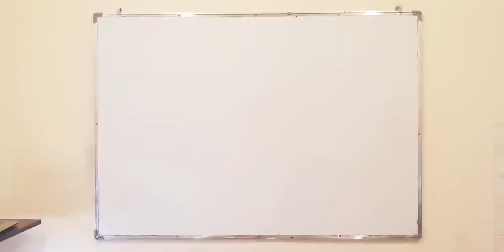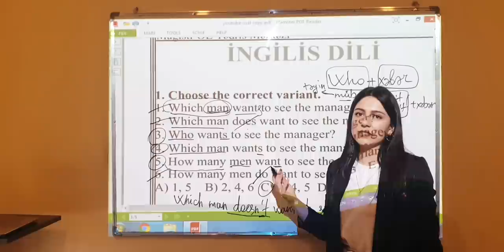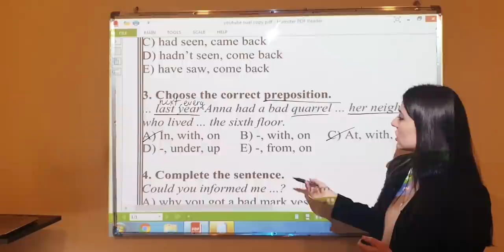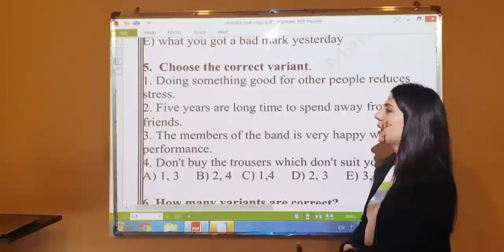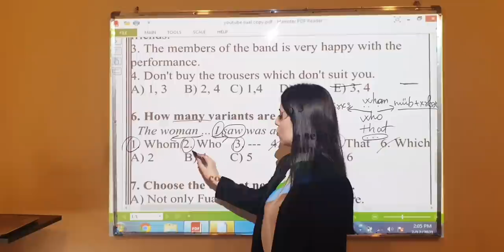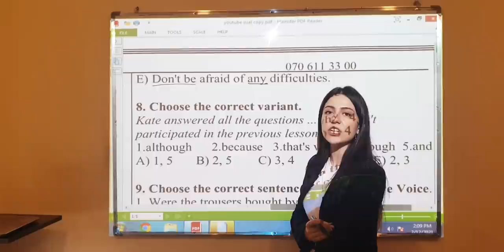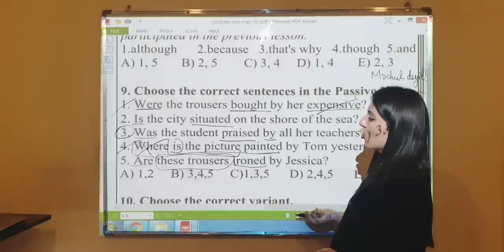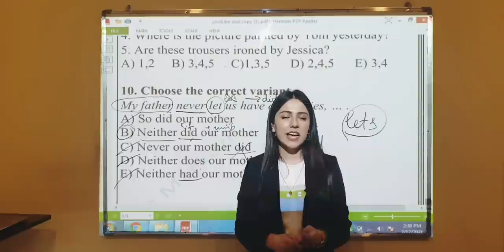Nərmin Ağayeva | Ingilis Dili | Qəbul Tipli Suallar